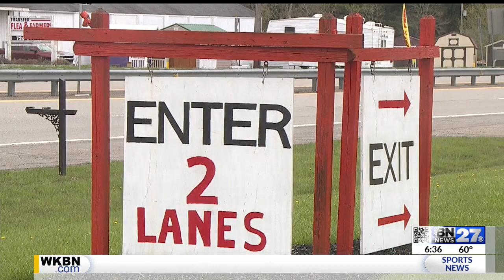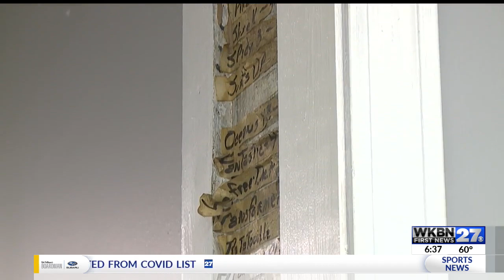Local drive-in resumes movies